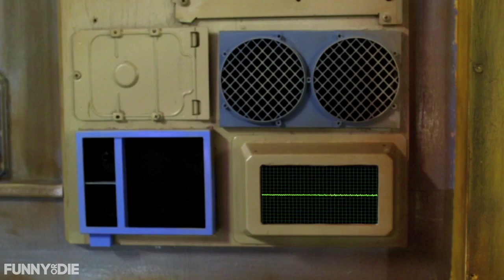Space Spring Break #4